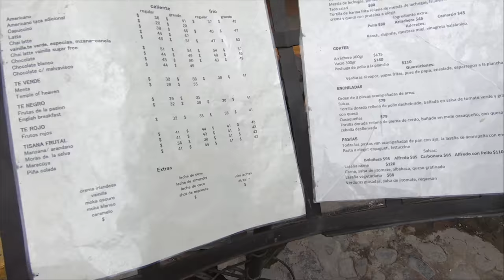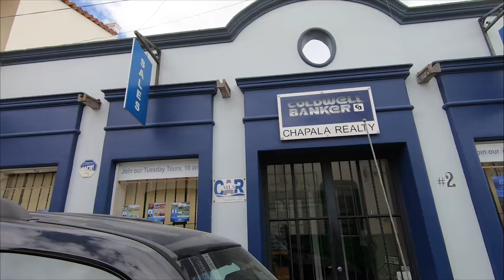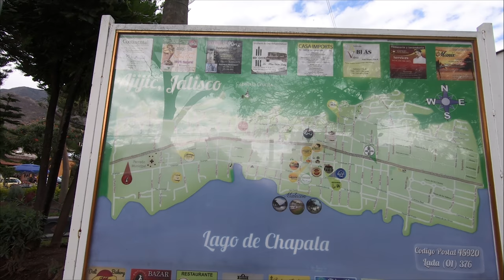AJIJIC MEXICO 2018 WALK - LAKE CHAPALA 🇲🇽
Walking around in Ajijic Mexico in 2018. Ajijic is a very popular town for Americans, Canadians, and Europeans to retire in. Ajijic is on Lake Chapala and is about one hour away from the bigger city called Guadalajara. Here is the next video of Ajijic

Google traductor:
Pasear por Ajijic México en 2018. Ajijic es una ciudad muy popular para que los estadounidenses, canadienses y europeos se retiren. Ajijic está en el lago de Chapala, a una hora de la ciudad más grande llamada Guadalajara.

Equipment used to make this video:
GoPro Hero 6
1/4 to 1/4 thread camera adapter.

Insert these links in your YouTube video description:
Thanks, Richard